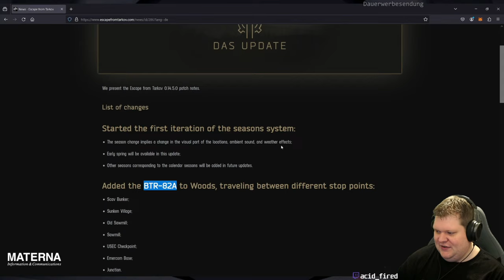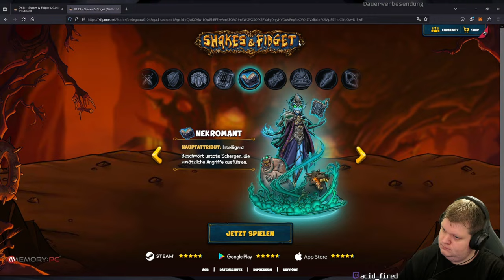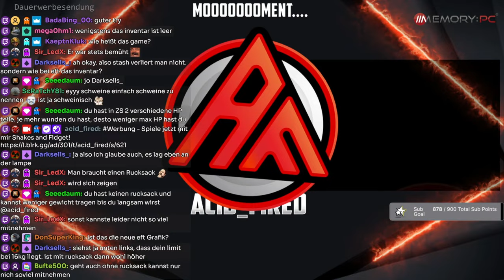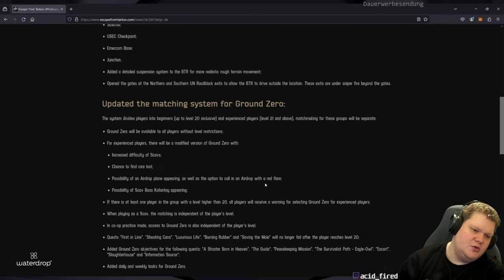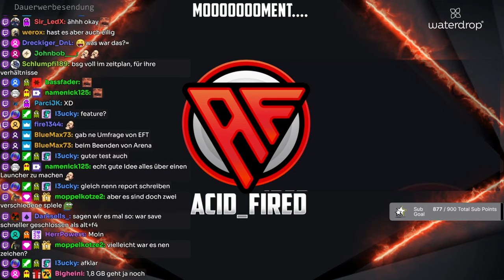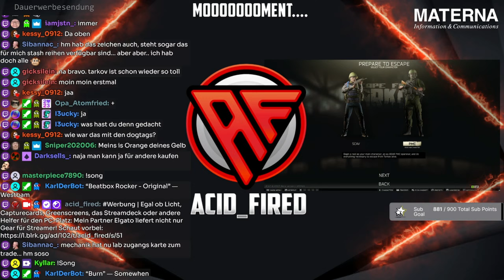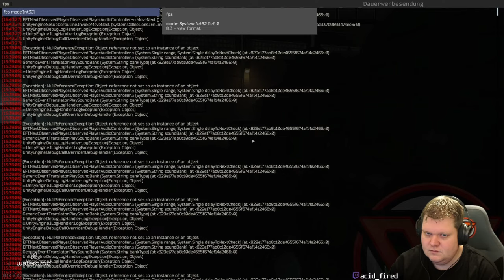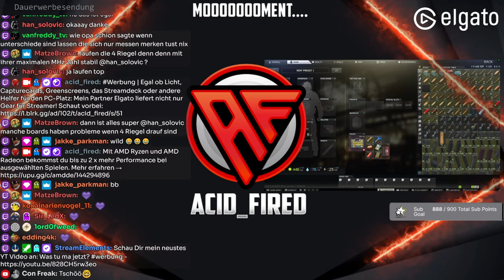Was tu ma jetzt?